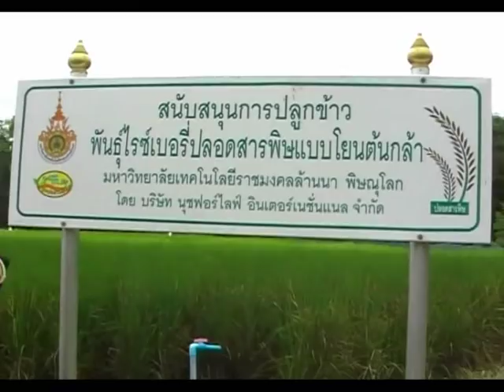ข้าวกล้องไรส์เบอรี่ได้ผลผลิตมากกว่าที่คาดเยอะ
แปลงข้าวกล้องไรส์เบอรี่ จากความร่วมมือของ มหาวิทยาลัยเทคโนโลยีราชมงคลล้านนา วิทยาเขตพิษณุโลก และ บริษัท นุชฟอร์ไลฟ์ อินเตอร์เนชั่นแนล จำกัด ได้ใช้ผลิตภัณฑ์การเกษตรปลอดสารพิษจากนุชฟอร์ไลฟ์ แม้เพิ่งใช้ช่วงท้าย จากเดิมค่ดว่าจะได้ข้าวกล้อง 500 ก.ก. ต่อ 1 ไร่ แต่ผลปรากฎว่าได้เกินที่คาดไว้คือ 639 ก.ก. ต่อไร่ สอบถามผลิตภัณฑ์